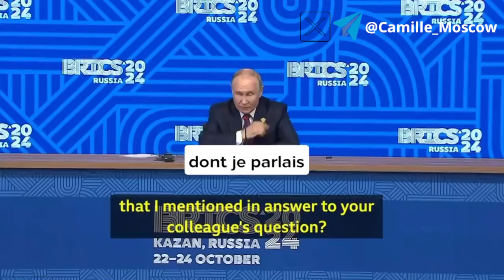Quand Poutine répond à la BBC "Expansion de l’OTAN, coups d’État sponsorisés"